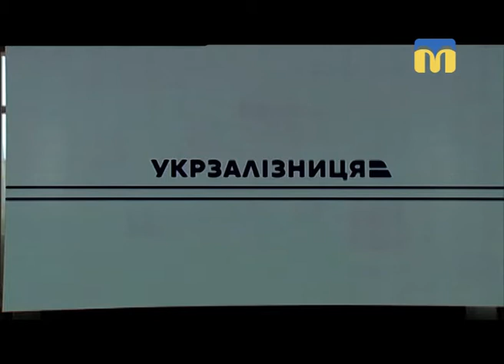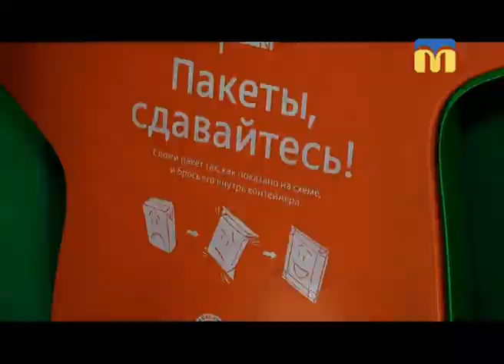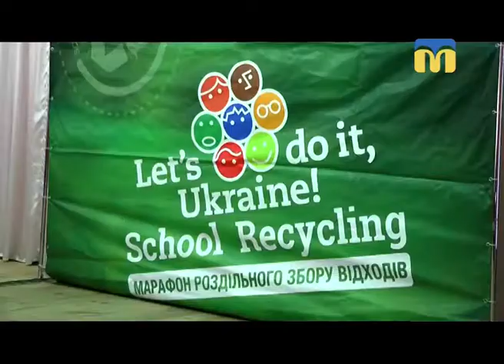27.09.2018. Новини. 19:00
Інформаційна картина дня (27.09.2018) поглядом кореспондентів телеканалу “Миколаїв” (випуск новин — 19:00):
- нові правила дорожнього руху;
- оновлений логотип Укрзалізниці;
- Миколаївська ТЕЦ продовжує підготовку до опалювального сезону;
- роздільний збір сміття;
- 30 вересня в Україні відзначатимуть День бібліотек.